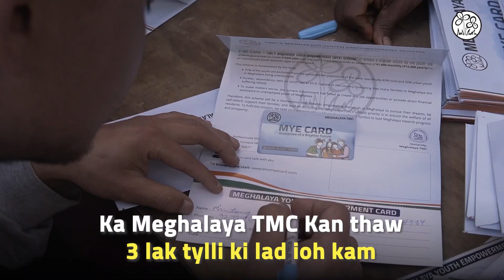Hadooh 15,000 ngut poi ki paidbah ha ka yalang u Habahun Dkhar ha Barato